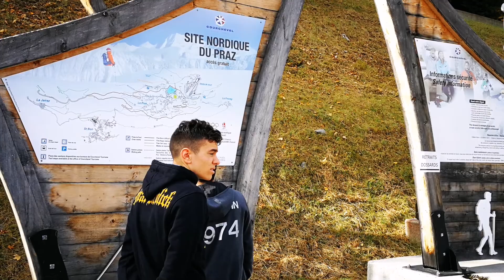VLOG Courchevel 2017